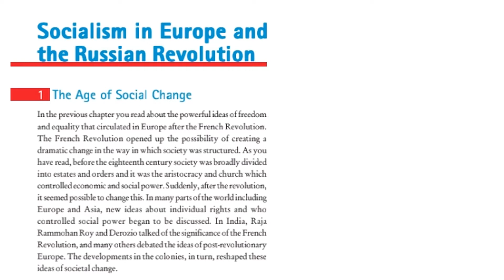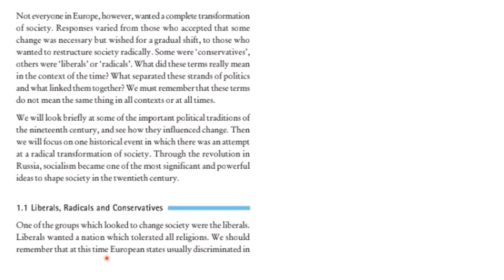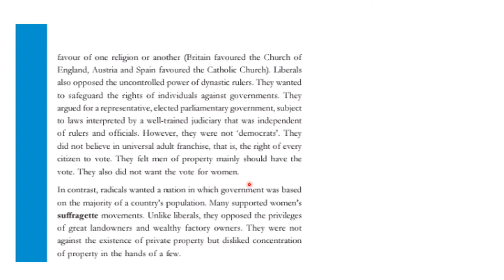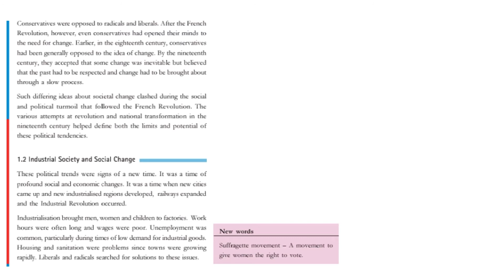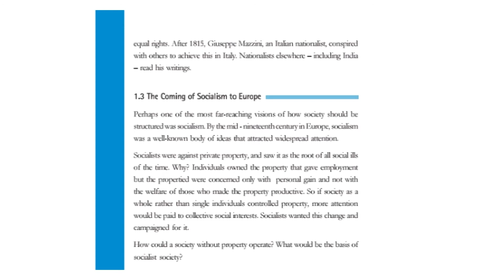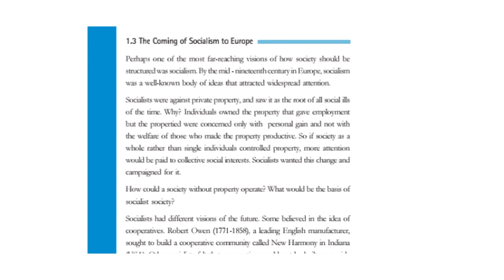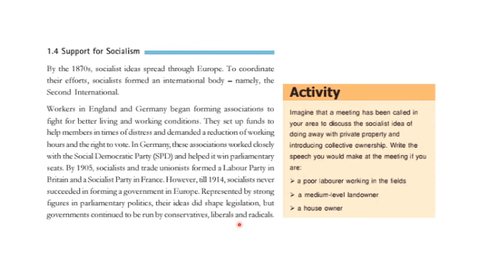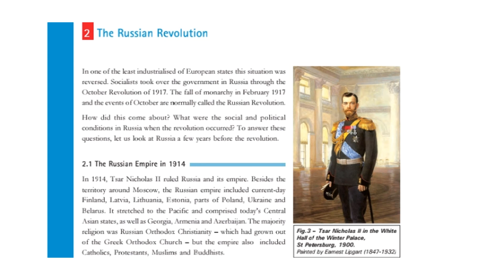Socialism in Europe and The Russian Revolution |Class 9 History Chapter-2The French Revolution|NCERT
/playlist?list=PLF9yC_tSdW_GGRNykhoZsuU57E3yHYH9g

Environment#NCERT#CBSE#Study#Social Science#Class 7

# Components of Environment#Natural Environment#Human Environment#Human Made Environment#Surroundings#Biotic#Abiotic#Lithosphere#Atmosphere#Hydrosphere#Biosphere
What is Environment?Ecosystem NCC Pond Ecosystem#World Environment Day#Barter System
Why is our enviornment is changing?